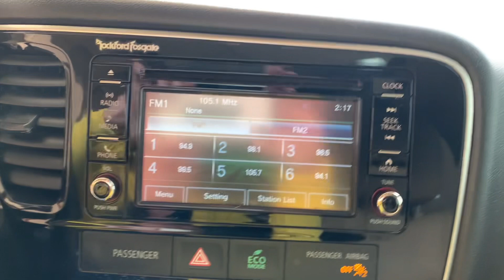U24199A 2016 Mitsubishi Outlander SEL